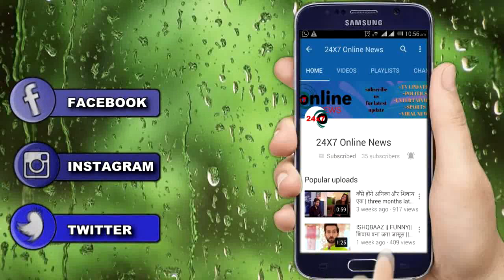BB 13 || TASK को पूरा करते वक्त “ये CONTESTANT होगा बेहोश”,बिखरेगा पूरा घर